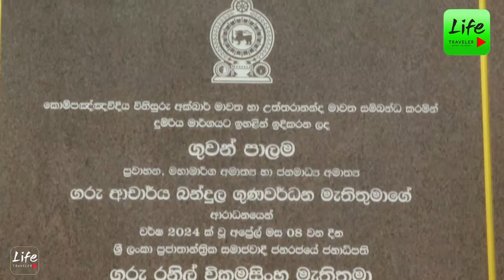කොම්පඤ්ඤ වීදිය ද්විත්ව ගුවන් පාලම විවෘත වුණ විදිහ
කොම්පඤ්ඤවීදිය ද්විත්ව ගුවන් පාලම විවෘත වුණ විදිහ මෙන්න